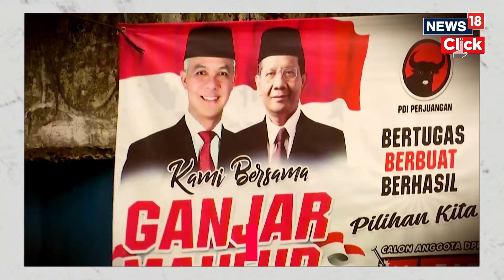Indonesia Election | Widodo-Backed Prabowo To Win | Former General With A Dark Past | N18V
A wealthy ex-general with ties to both Indonesia’s popular outgoing president and its dictatorial past looks set to be its next leader.  Prabowo Subianto promised to continue Joko Widodo’s widely popular policies, but his human rights record has activists concerned about the future of Indonesia’s democracy in Prabowo’s hands.

n18oc_news